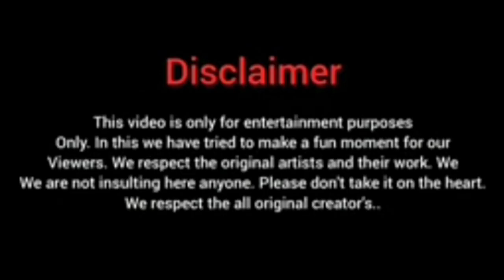आओ कभी हवेली पे 😝😝|| roastfunnyvideo instagramreal | Deepak Editz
|comedyvideo funnyvideo roastfunnyvideo |Deepak Editz

THIS VIDEO ONLY FOR ENTERTAINMENT PORPOISE .
WE ALWAYS RESPECT YOUTUBE TERMS AND POLISHES "

instagram reels
virel Instagram reels
hot video instagram reels
ashleel Instagram reels
tiktok video
trending reels
trending video instagram reels
instagram trend